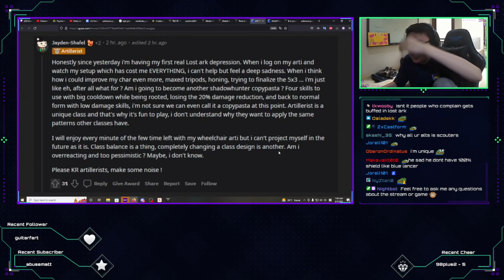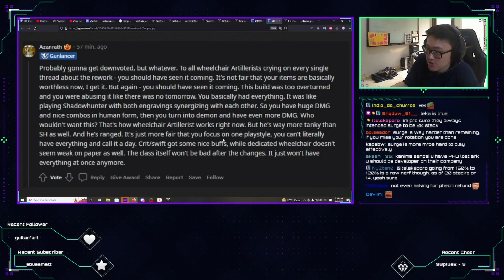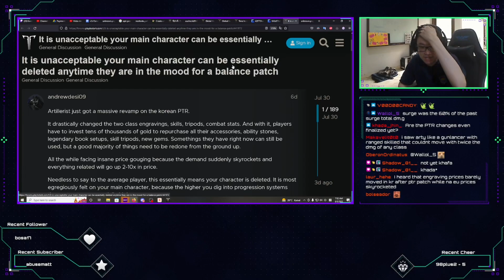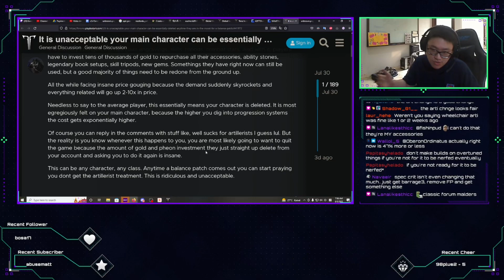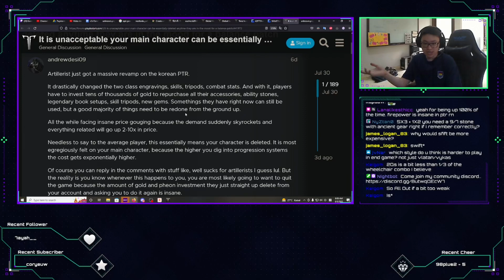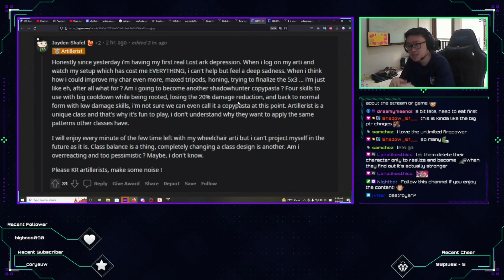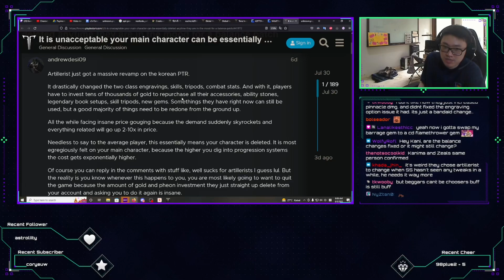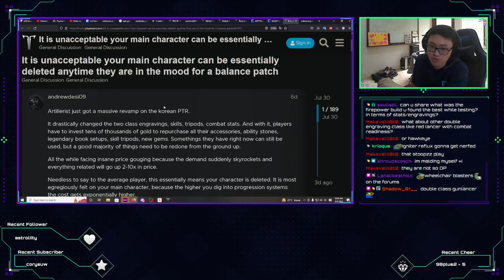Artillerist Essentially Deleted? PTR Changes | Kanima Reacts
Lost Ark Forum & Reddit
It is unacceptable your main character can be essentially deleted anytime they are in the mood for a balance patch